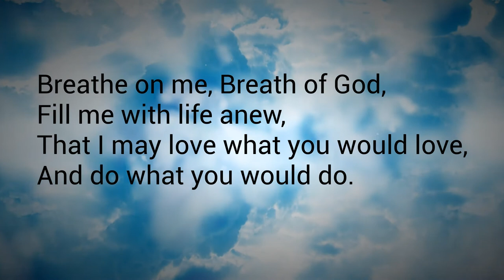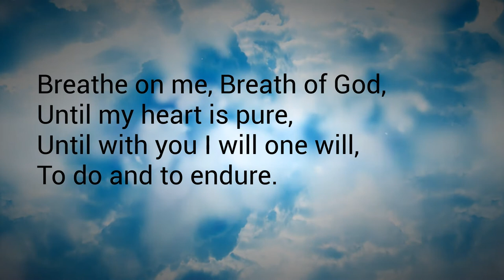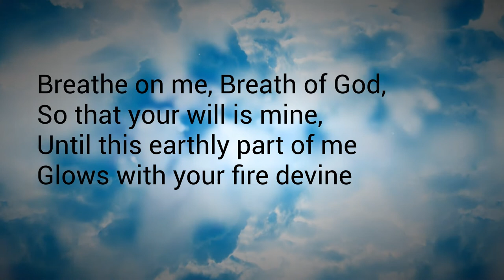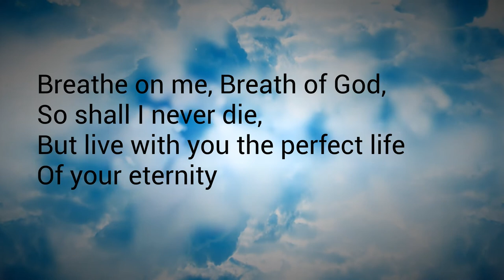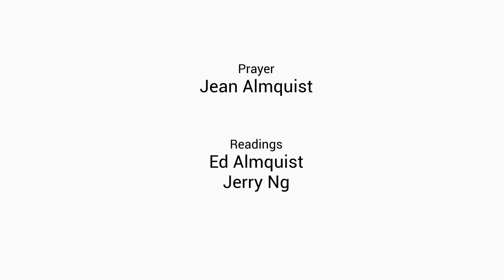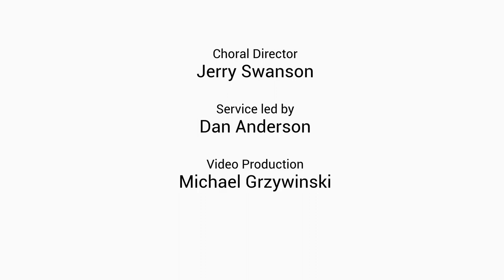6.14.20 - CCOS Service